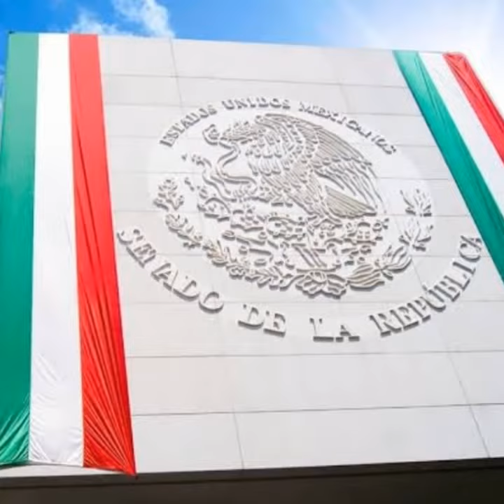ORGULLO MEXICANO FUNDADOR LIC. DELFINO CORNEJO TORRES